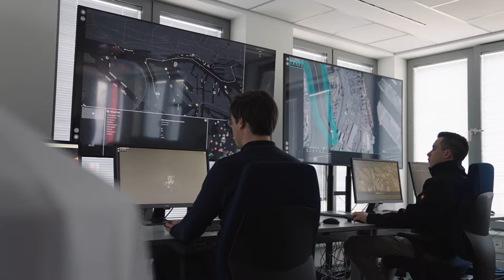Das Tor zur Zukunft / Folge 01 / Nachhaltigkeit, HHLA Sky und Frauen bei der HHLA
Der Hamburger Hafen gilt als Lebensader der Stadt - 6,8 Millionen Standardcontainer werden durch die Hamburger Hafen und Logistik AG jährlich umgeschlagen. Als Innovationsunternehmen schaut die HHLA bereits schon in die Zukunft und arbeitet für eine klimaneutrale Logistik.

Effizienz, Nachhaltigkeit und Innovationsgeist liegen in der Entwicklung der HHLA eng beisammen und so soll es in Zukunft in die dritte Dimension gehen. Zu Wasser und zu Land hat die HHLA die Logistik bereits perfektioniert. Das konzerneigene Start-Up HHLA Sky hebt die Logistik nun in die Luft. Mit einem eigens entwickelten Leitstand können zeitgleich bis zu 100 Drohnen gesteuert werden. Mit diesem einzigartigen Projekt soll Industrieunternehmen eine neue Zeitrechnung in der Intralogistik eröffnet werden.

Mit den zahlreichen Innovationen, die derzeit entwickelt werden, wandelt sich auch die Arbeitswelt auf dem Hafengelände. Wir begleiten zwei Frauen im Hamburger Hafen bei der Arbeit, die auf unterschiedliche Weise ihre ganz eigenen Spuren hinterlassen.